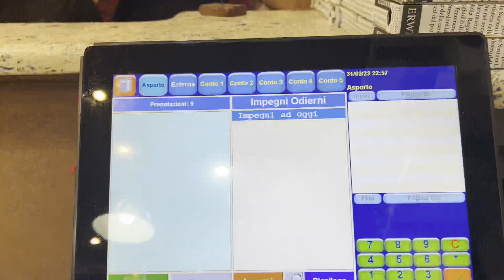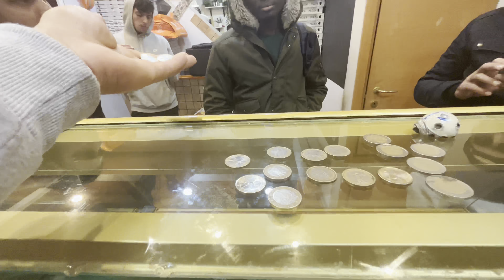HARMAN NE KI TOORTA😎DAILY VLOG 126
I show my daily routine